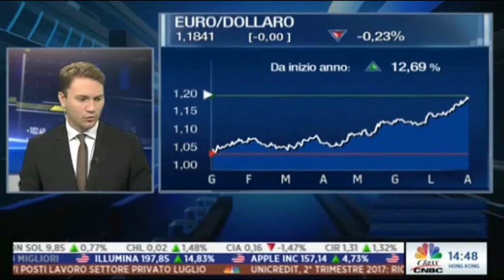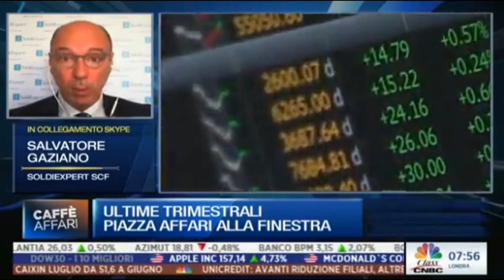Unicredit sorprende, Generali tiene, Ferrari mette la quinta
Il punto sulle semestrali 2017 Generali, Yoox, Ferrari e Unicredit di Salvatore Gaziano (SoldiExpert SCF)